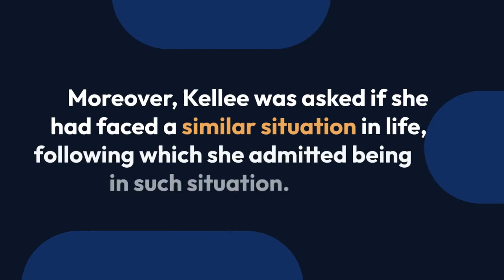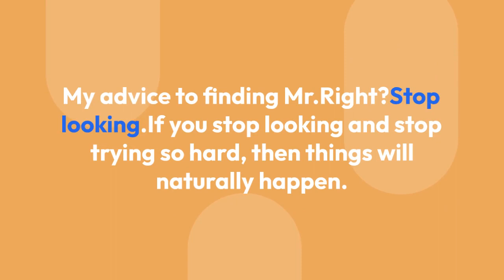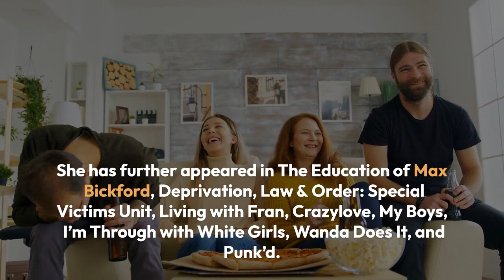Is Kellee Stewart Married And Have A Husband? Or The Actress Is Busy With Career?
Celebrity's love life usually attracts more attention than their professional life. Some celebrities prefer to share their love life with their fans while some like to keep it to themselves. Afterall it's an individual's choice, right?

American actress Kellee Stewart is among those celebrities, who have chosen to maintain a tight guard over her love life, but fans would be fans; they wish to know every possible detail about their favorite star.

For Kellee's ardent fans, today we bring the revelation that she made regarding her past love life, along with some other fascinating details!

Kellee Stewart, as we already stated, opts to keep their personal life private, so the least information about the personal front of her life has circulated the media.